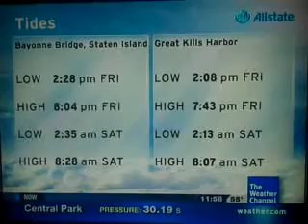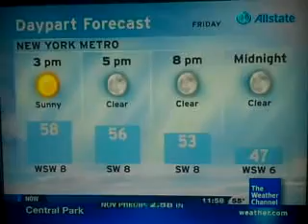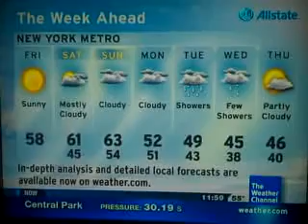IntelliStar Nov. 25, 2011 11:58am